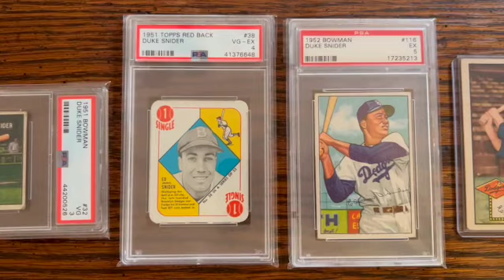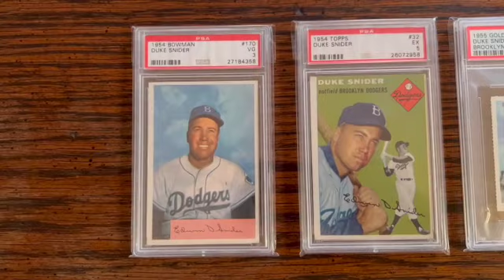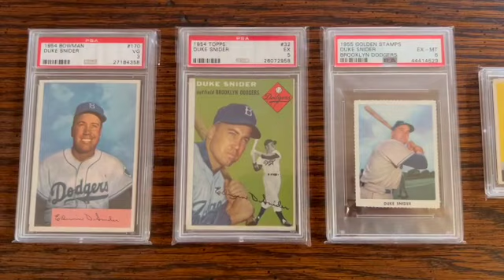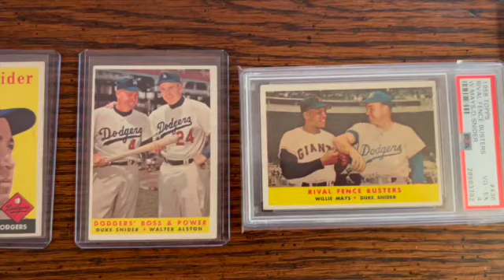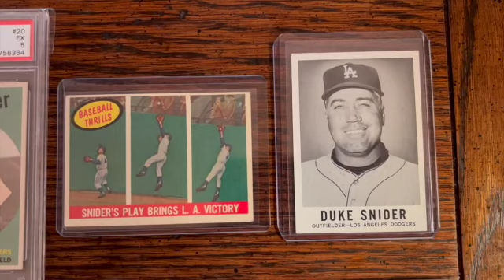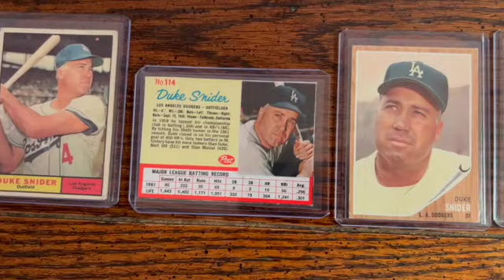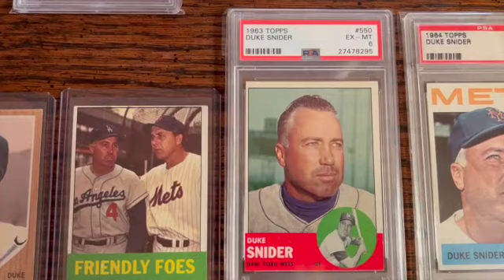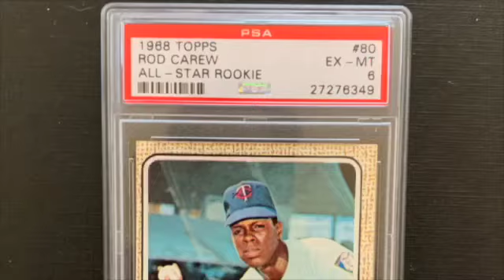Episode 72: My Duke Snider Card Collection.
Taking a look at Duke Snider cards from 1949 to 1964.